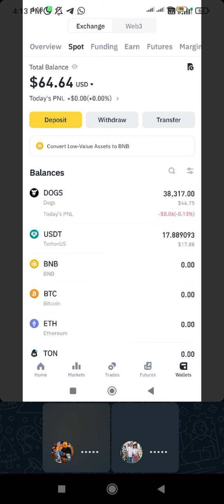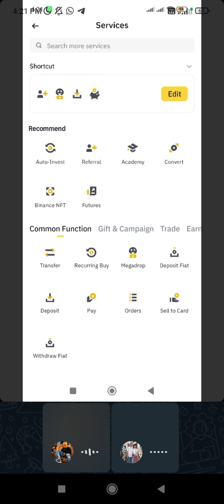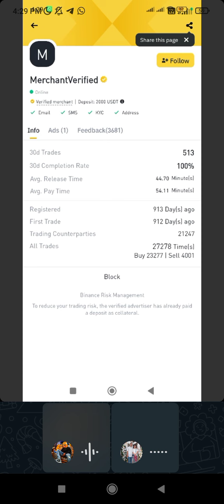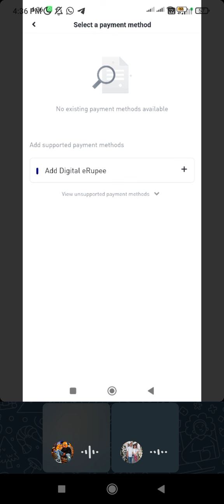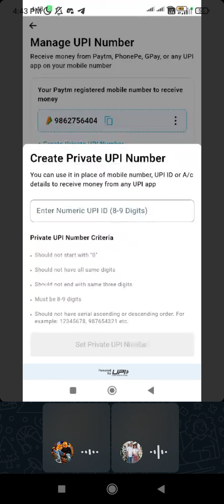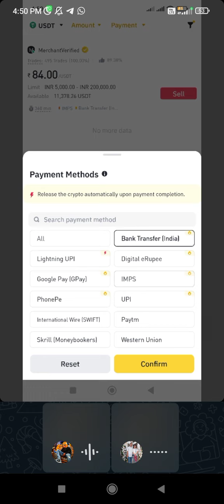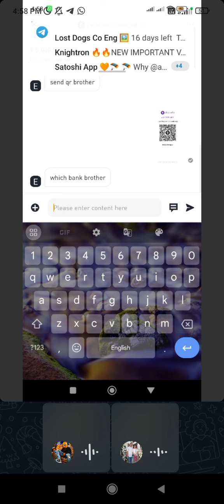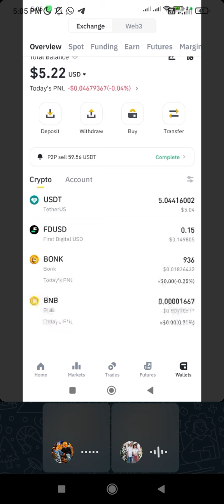Dogs Telegram Farming Withdraw